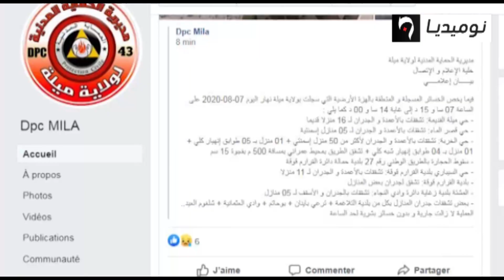شاهد ماخلفه زلزال ميلة